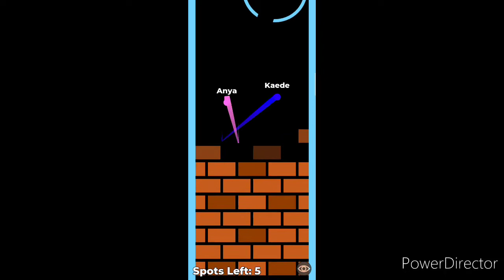Loli Battle (i am areested and in prison for abusing children) in simple marble race - elimination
Which will win,also this is for fun,don't take this seriously.

1. Yoshino (date a live)
2. Anya (spy x family)
3. Kaede (bunny girl senpai)
4. Rem (re zero)
5. Rikka (chuunibyou)
6. Hachimitsu (shikimoris not just a cutie)
7. Sagiri Izumi (eromanga sensei)
8. Kanna (Kobayashi's dragon maid)

music (I'm getting caught as I'm writing this)

1.

2.

3.

4.

5.

6.

7.
Track: Disfigure - Blank VIP (feat. Tara Louise)

8.

9.

10.
Track: Curbi - What You Like [NCS10 Release]

11.

12.

13.

14.

15.

password (if required): C5F7FA73